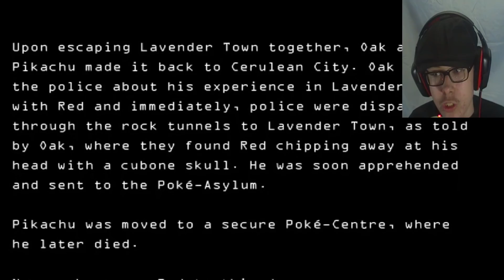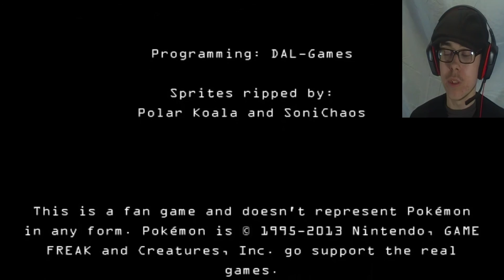ARE YOU A BOY OR A GIRL? | Red.EXE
Or are you a ghost?